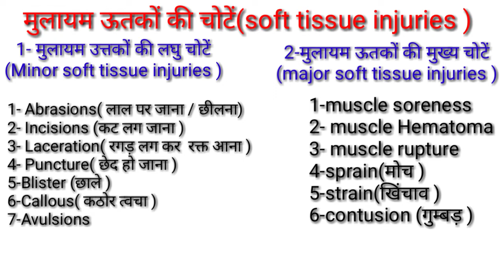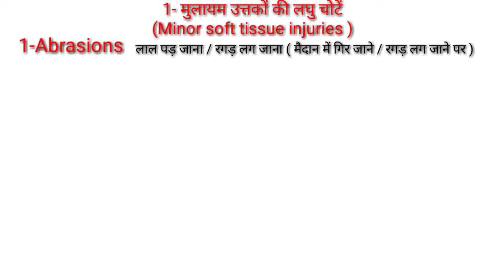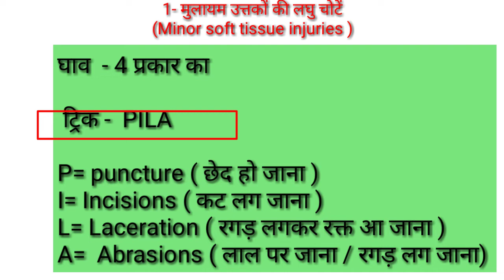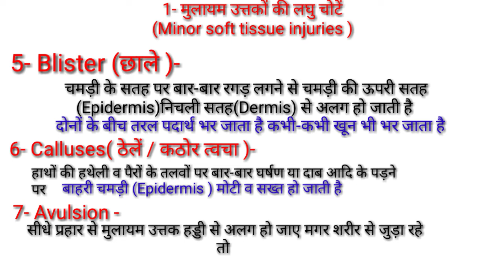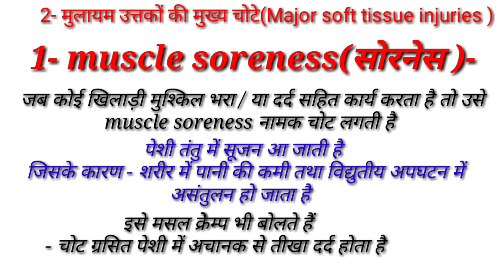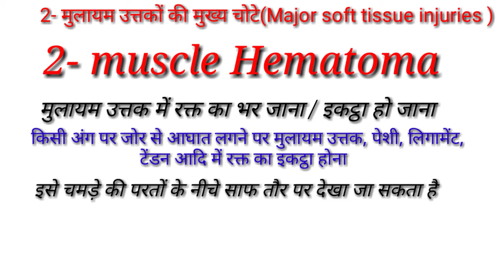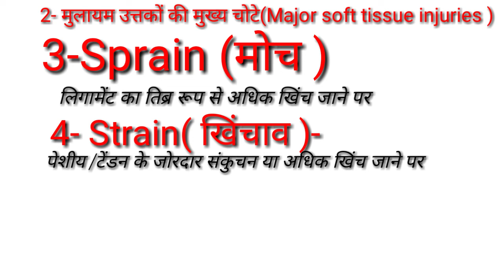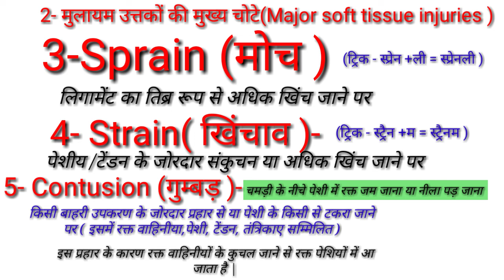मुलायम उत्तकों की चोटें /Soft Tissue Injuries /sprain strain Abrasions Incision Laceration Hematoma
Hi

" दोस्तों इस वीडियो में मुलायम उत्तकों की चोटों के अंतर्गत आने वाली सभी चोटों के बारे में बताया गया है |"